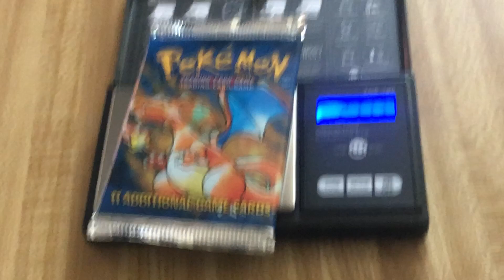Pokemon Base set booster pack for sale ebay